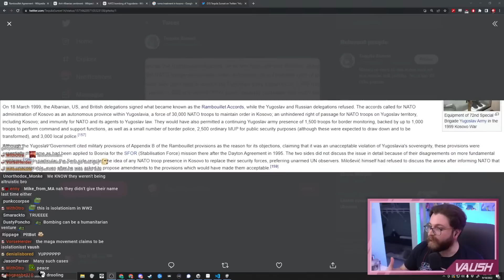Vaush Debates Whether America is EVIL for Interfering with Other Countries